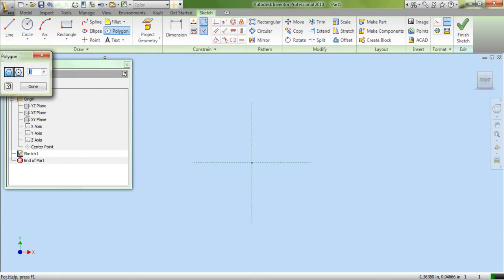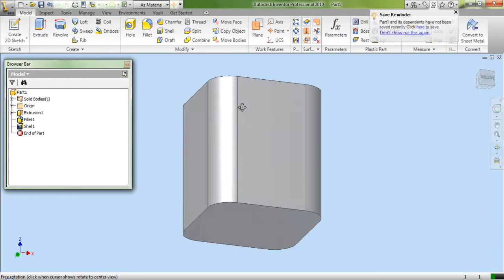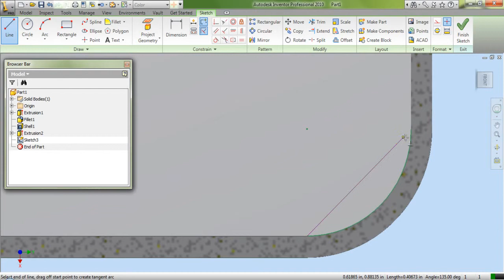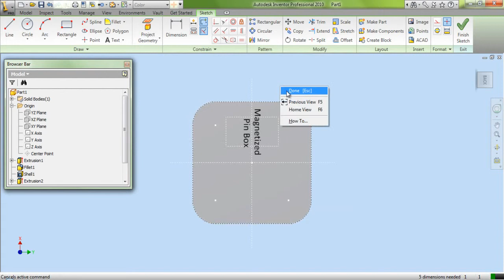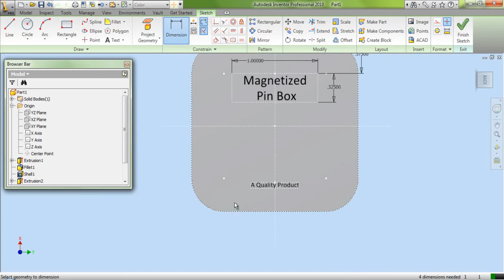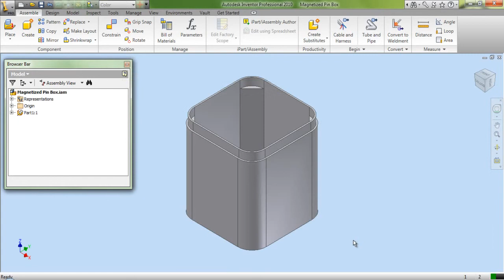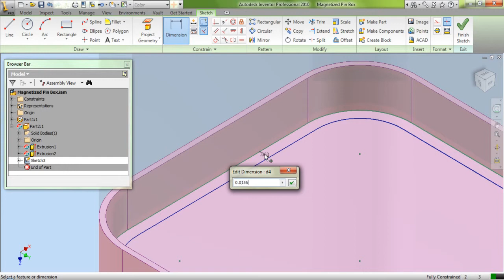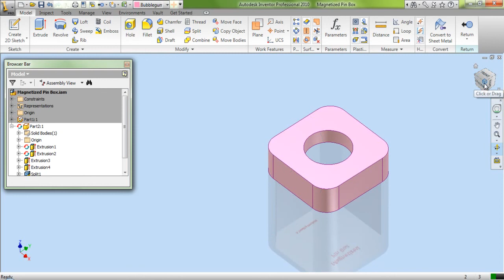Magnetized Pin Box (Video Tutorial) Autodesk Inventor